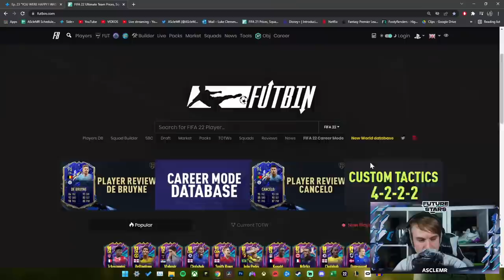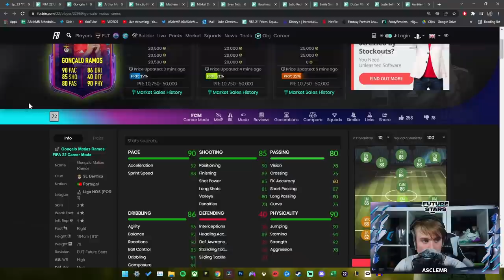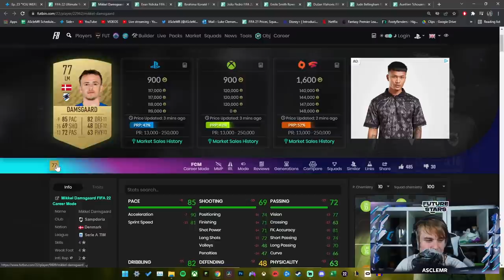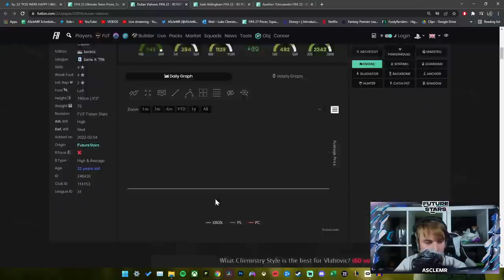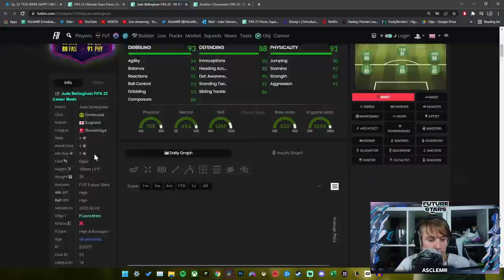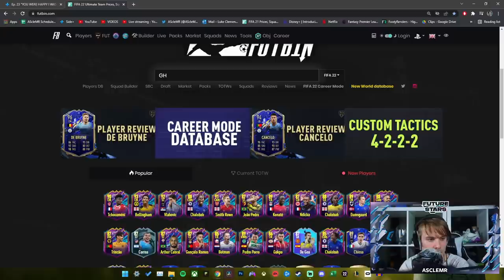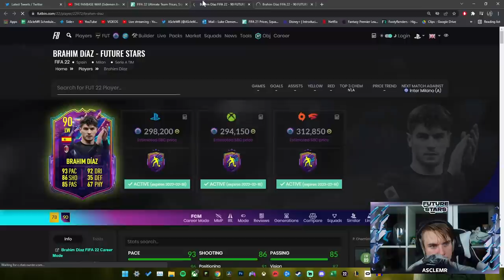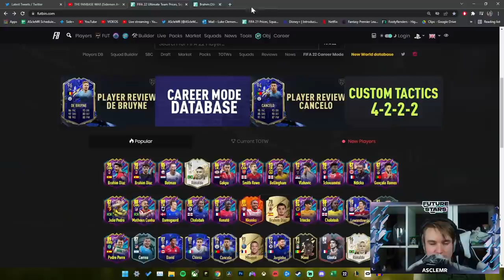[ASMR] Fifa 22 RTG - FUTURE STARS & CHALOBAH OBJECTIVE!!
FUTURE STARS CHALOBAH OBJECTIVE IS HERE!!!